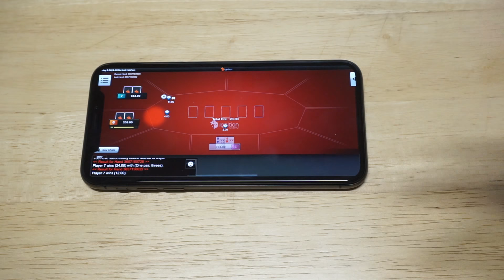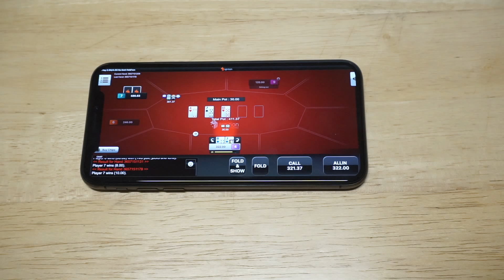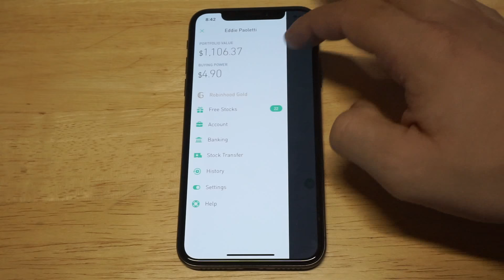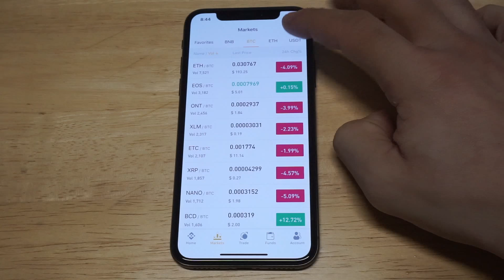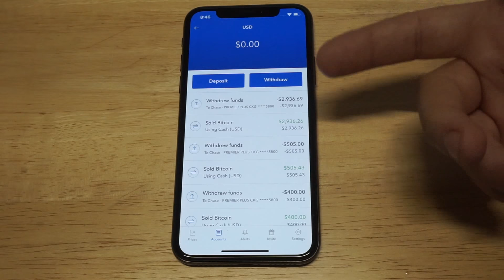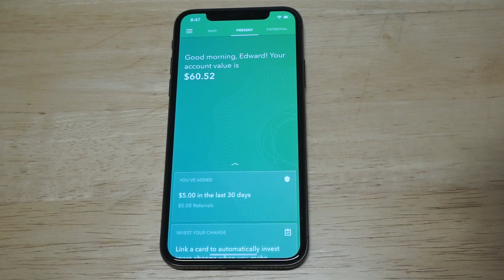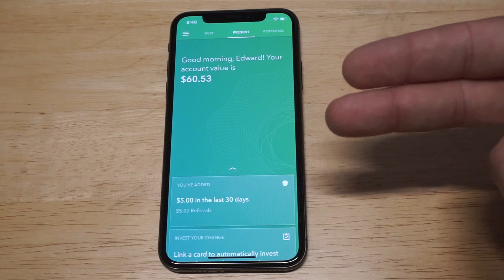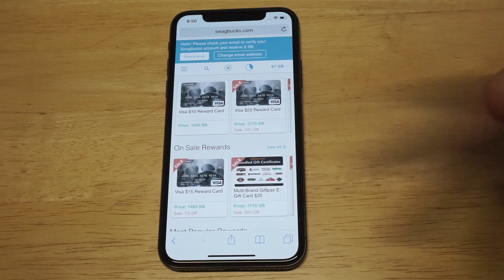7 Apps That Pay $100 a Day 2018 - Fliptroniks.com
Full Review

Check out these top 7 apps that will pay you $100 a day in 2018 and beyond!